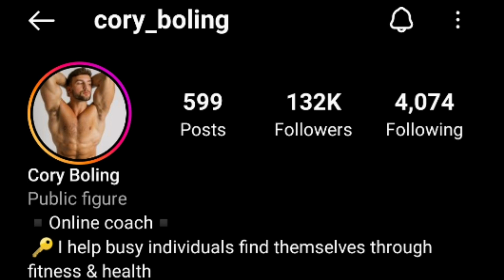Identical Twins With Same Fitness & Modeling Passion | The Fitness Jungle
Model Name : Calvin Boling, Cory Boling, Blayne Spann
From : America
Voice Over Man : Swaadiii
Video Editing : VLLO